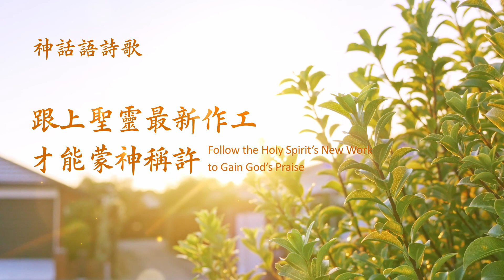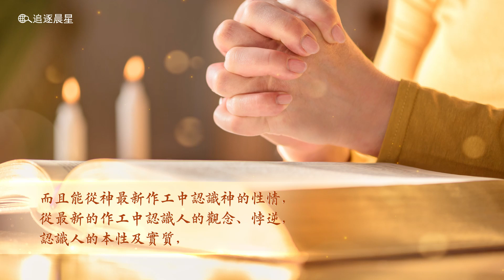2020 靈修詩歌 - 跟上聖靈最新作工才能蒙神稱許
感謝你觀看此視頻，如果你有任何問題，欢迎與我們聯繫：
2020 靈修詩歌 - 跟上聖靈最新作工才能蒙神稱許

1　所謂跟上聖靈作工就是指人明白神現時的心意，而且能夠按着神現時所要求的去做，能夠順服跟隨今天的神，按着神最新的說話去進入，這才是跟上聖靈作工的人，也是在聖靈流中的人。

2　這樣的人不僅能蒙神的稱許，能看見神，而且能從神最新作工中認識神的性情，從最新的作工中認識人的觀念、悖逆，認識人的本性及實質，而且能在事奉之中逐步得着性情的變化，這樣的人才是能夠得着神的人，才是真正找着真道的人。

3　對神的最新作工有認識不是容易的事，人能夠存心順服神的作工、存心尋求神的作工就能有機會看見神，有機會得着聖靈的最新引導，那些存心抵擋神作工的人都不能獲得聖靈的開啟，不能獲得神的引導，所以說，人是否能獲得神的最新作工在乎神的恩待，也在乎人的追求，在乎人的存心。

——摘自《認識神的最新作工跟上神的步伐》